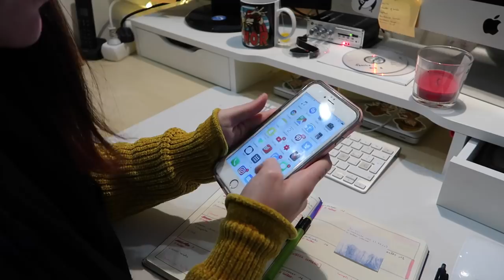Rutina diaria de ORGANIZACIÓN | Christine Hug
Hola! En el vídeo de hoy os enseño la rutina que sigo cada día para organizarme :)

MI LIBRO · DIARIO BULLET:
Talavera (baldosas)

·Editado con Final Cut Pro X
·Grabado con: